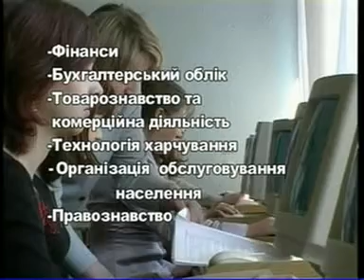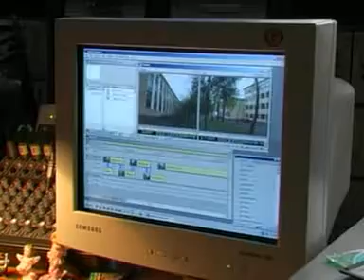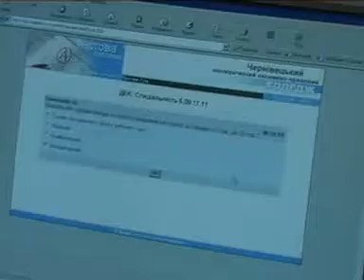Чернівецький кооперативний економіко-правовий коледж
Чернівецький кооперативний економіко-правовий коледж. Рекламне відео.